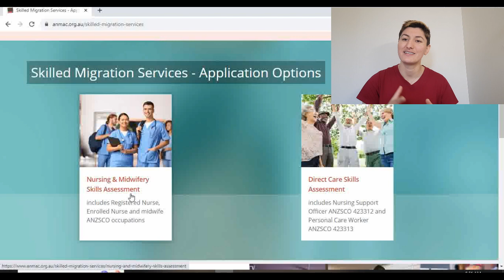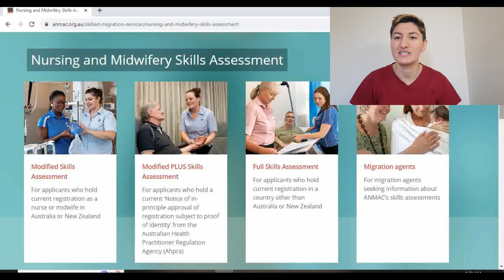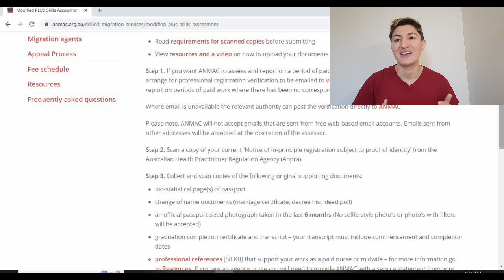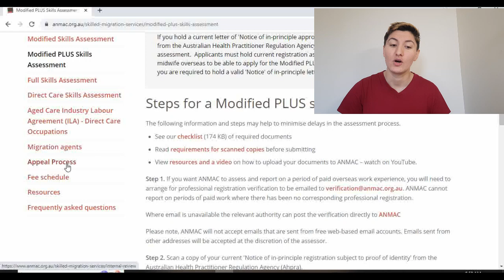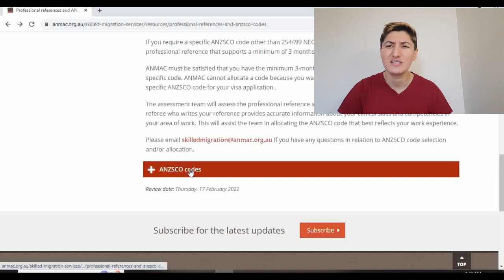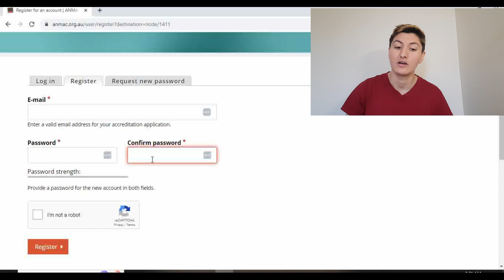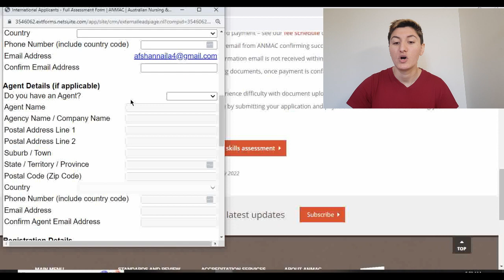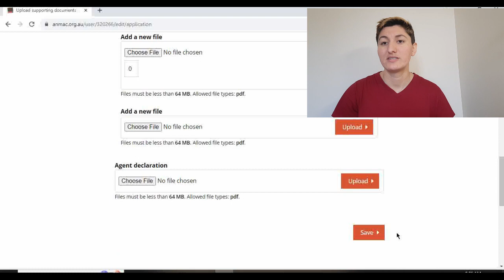ANMAC SKILL ASSESSMENT FOR AUSTRAILIA | step by step tutorial for ANMAC skill assessment for NURSES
This video is about the  process for ANMAC skill assessment for Nurses.
A step by step tutorial for ANMAC skill assessment for Nurses.

For more fun stay tunned.